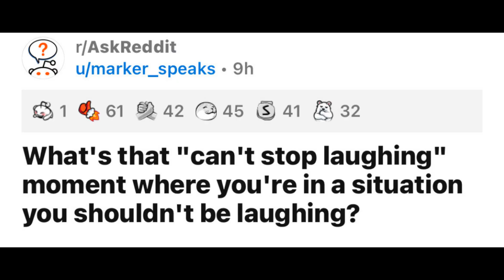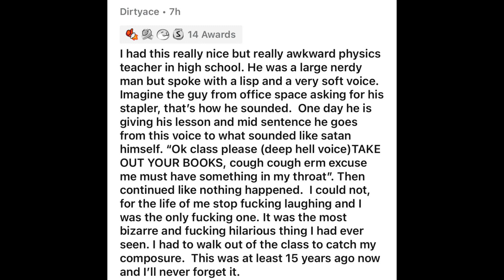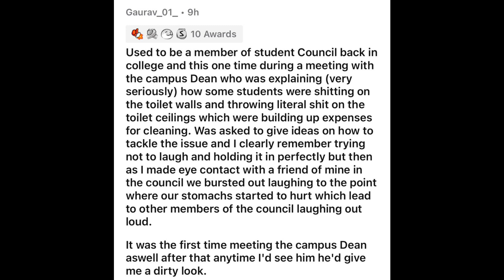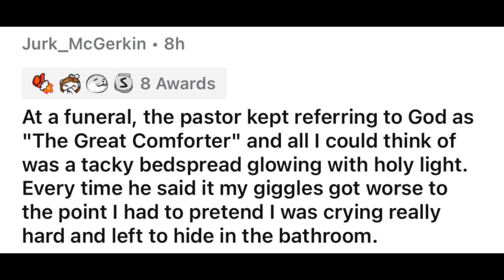The Worst Moments To Laugh At!!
Redditors Share The Worst Things They've Laughed At!!